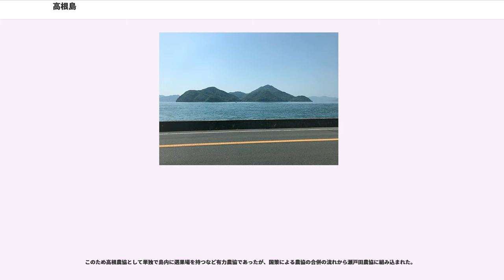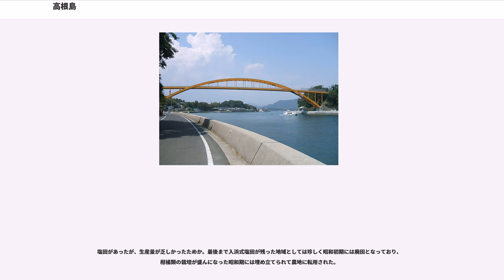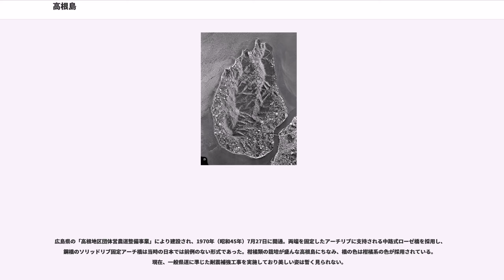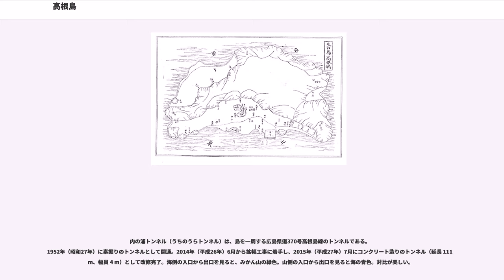高根島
高根島（こうねしま）は、日本の瀬戸内海中部にある芸予諸島の島のひとつで、広島県尾道市に属す島である。

島には後述の山が2つあり、「四里の小島に高嶺がある」という言葉が島の名の由来となっている。かつては高嶺島（香根島）と表記されていたが、名前を改め高根島となった。

また芸備国郡志(1633年)には加宇称浦と言う記述が見られる。これが高根島のことであれば「かうね」と読むことが出来、発音としては「こうね」であるという頃は容易に推察できる。尚、島内の小字に「宇根」（宇祢・ウネ）がある。

みかんを主とした柑橘類の栽培が盛んである。島の西岸は青戸瀬戸で本州（三原市須波町、三原市幸崎町）と隔たれ、東南岸から瀬戸田水道を挟んだ向かいには生口島があり、両島は高根大橋（延長 205 m）で結ばれている。

律令国としては隣接の生口島とともに安芸国に属し、豊田郡であった。

江戸時代はその初頭を除き、広島浅野領で、三原浅野家老支配下である。

市町村制施行までは近隣の瀬戸田町・沢村・鹿田原村・中野村・福田村などとは異なり村名は無く、「高根島」であった。

伝承に七軒竈というものがあり、高根島に最初に居住したのはこの7軒とされる。天福寺（島内の口碑では天福寺という廃寺があったとされるが、芸藩通誌の地図には「跡」という字はなく小字のみが載っている）・寺屋敷（束石が遺構として残る）、真観寺という小字付近に7軒のほとんどが住んでいたとされる。実際には江戸期はこの小字付近に数カ所加えた地区で居住していた。（現在は農地や別の一族の住居となっており比定が困難）。

高根島 戸数129戸、「民農余採樵また塩田なり」

1889年（明治22年）の市町村制施行時には高根島村として一島一村。であったが、1944年（昭和19年）に瀬戸田町と対等合併。2006年（平成18年）1月10日には因島市とともに尾道市に編入される。

高根島の集落は歴史的に島の東岸部特に瀬戸田水道沿いに集中し、西岸部には別荘と思われる建物以外の住居は現在は存在しない。

かつて西岸部の農地は能地（現：三原市幸崎町能地）の住民が所有、農船を乗付けて耕作していたためという、当時は農機具を収める納屋を兼ねた小屋があり起居していた者もいたというが、最後の人別に高根島の住民としては記載がなかった。大正－昭和初期に高根住民が西岸部の農地を完全に取得した後も整備された道路がないため東岸部から農船を利用して耕作を行っていた結果数棟残り、隠居として利用する者もいたが、島一周の沿岸道路や農道の整備、バタンコの登場によって東岸部へと居を移していった。

このほか島の北部の内ノ浦に東岸南部から農地開拓で転居した住居が存在している。これは地理的に内ノ浦へ向かうには昭和20年代に後述の高根隧道が出来るまでは、農船を利用する外は高根隧道の上の峠をつづら折りの小道で超えるか干潮時に今の高根灯台下を経由する海浜を進むしかなく、却って島南部から小字天福寺を経由して高根山と竜王山の間の峠を通る里道が一番の近道で主要なルートであったためである。（内ノ浦の奥・島中央部までミカン畑が広がっているのはこのためであるが、現在は峠周辺の里道が車道としては未開発のため高根隧道経由となり、近年は最奥部の農地から耕作放棄されている。）

産業は柑橘類の栽培が主幹であるが、ここでは過去の産業についても記載をする。

柑橘栽培の農業が主幹産業であり住民の八割はこれに携わっている。

温州ミカンの生産が始まるまでは、除虫菊・タバコ・麦などを生産していた。
昭和初期までは水田もあったが夏季の降水量が少ないことから生産量が乏しく早々に廃田しミカンに転換している。

昭和20年代から40年代は温州ミカン（早生品種）の一大産地として東京圏(荏原市場・神田市場)・関西圏（京都市場）に出荷され名を馳せていた。

このため高根農協として単独で島内に選果場を持つなど有力農協であったが、国策による農協の合併の流れから瀬戸田農協に組み込まれた。

なお、前述のとおり東京・関西圏が主要な市場であったため、同じ県内の広島市にはあまり名が知られていない。

昭和50年代までは、同品種が主品目であったが、現在は多様な品種（雑柑類）を栽培しておりこれといった品種は存在しない。

瀬戸内の柑橘畑の特徴としては山頂まで続く急峻な石積みの段々畑が有名であるが、高根島では、標高100m辺りで農地が終端を迎えており、その終端部でも石積みの段々畑になっていない（農道や農地の高...